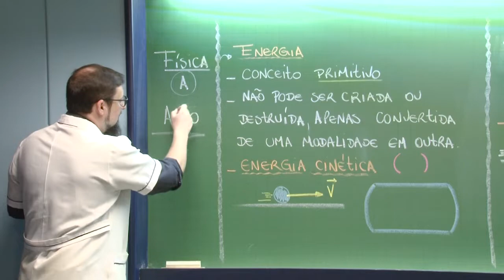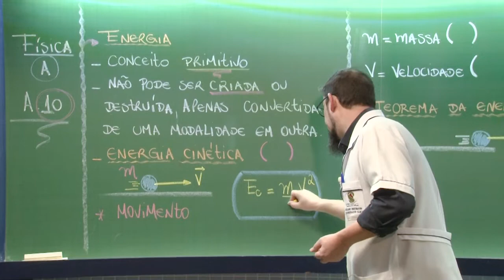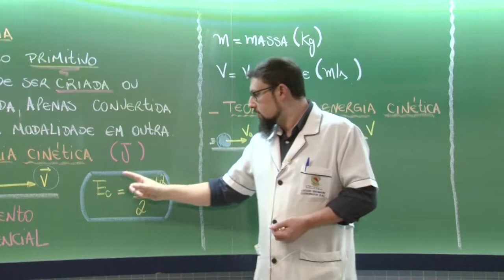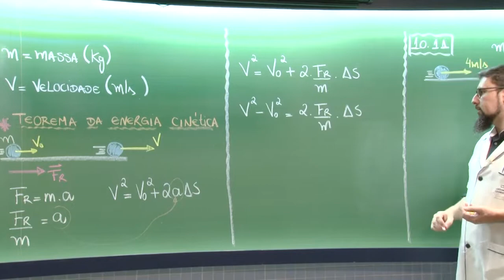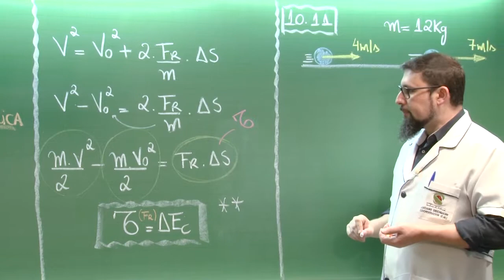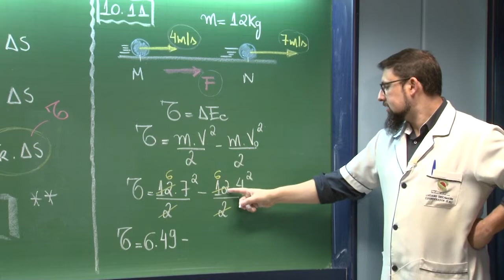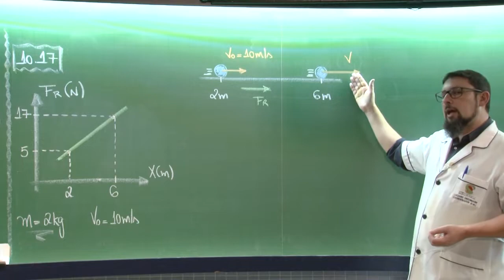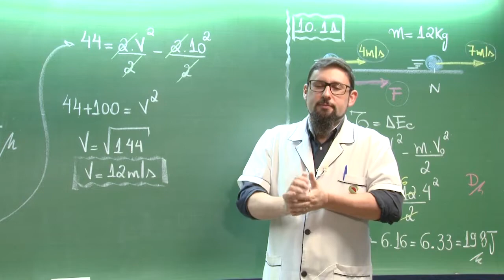FÍSICA (a) Aula10 - Colégio Senhora de Fátima